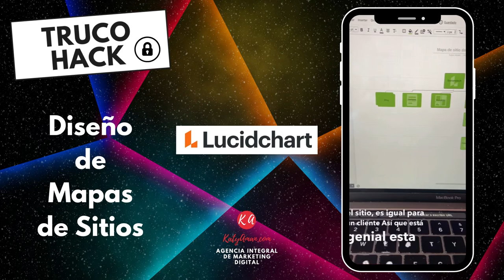Diseña mapas de sitios en Lucidchart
En más de una ocasión para organizar tu trabajo, necesitarás crear organigramas, diagramas de sitios web,♾ diagramas de flujo, etc.
📌Por eso ahora te compartimos una herramienta 🛠️ súper práctica que te brinda plantillas para:
🔵diagramas de flujo
🔵cronogramas
🔵mapas mentales

Para más información o el Video Podcast Emprendedores en el Mundo Digital en en Spotify, Itunes, Google podcast, Ivoox, Tunein, etc.